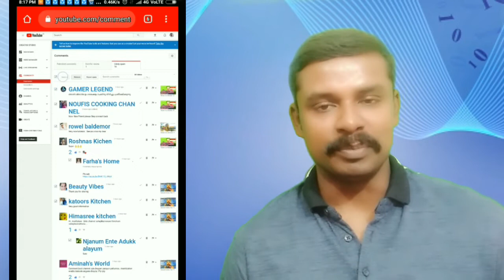Youtube Spam comments/ഈ കാര്യങ്ങൾ പറയാതെ വയ്യ 🙏/jai jawan videos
Youtube Spam comments/ഈ കാര്യങ്ങൾ പറയാതെ വയ്യ 🙏

നിങ്ങൾ അറിഞ്ഞോ youtube classic പോയ കാര്യം തിരിച്ചു വേണോ എങ്കിൽ ഈ ലിങ്കില്‍ ക്ലിക്ക് ചെയ്യുക 👇

jai jawan videos